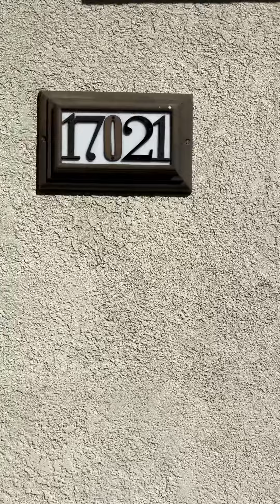Fair Oaks Beauty in the Desirable Fairmont Collection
Welcome Home to your Fair Oaks beauty in the desirable Fairmont Collection. Located on a private cul-de-sac near parks, schools, shopping, dining, and close freeway access. This magnificently designed home offers a Main Floor Master Suite, 2 additional downstairs bedrooms, a spacious upstairs bedroom, plus a huge upstairs bonus room. Designer tile flooring in entry, hallways, and kitchen, plus carpeting on the stairs and in the bonus room/bedrooms. Stylish living room area with attractive architectural archways. The Chef's kitchen boasts a center island, pantry, stone counters, stainless steel appliances, a wall oven, and a convection/microwave, and another oven with cooktop and it overlooks the cozy family room with gas fireplace. Just off the family and living room areas is the formal dining area, perfect for hosting during the holidays! The Master Suite features a French door to the rear yard and has an incredible bathroom with separate Roman-style tub and shower, dual sinks, travertine stone counters, and large walk-in closet. 3-car tandem garage, perfect for additional storage. Fantastic HOA with Olympic size pool, spa, clubhouse, and kids water play area. Fair Oaks Park close by with a full basketball court, child play area, picnic tables, and volleyball court. When you purchase in Fair Oaks Ranch, you are buying more than just a home, you are becoming part of a lifestyle!